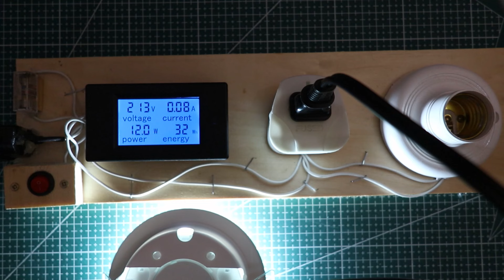Дешевый встраиваемый светодиодный светильник GX53 из Китая